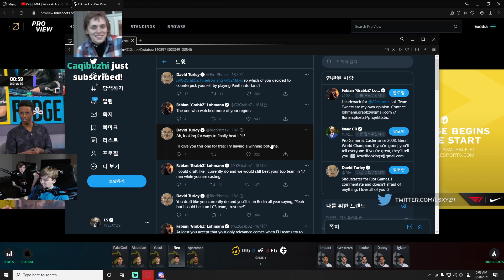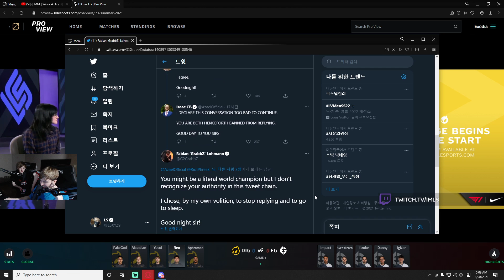Drama in League Twitter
LS and Nemesis talk about the tweets that GrabbZ and Phreak had sent at each other on League Twitter.